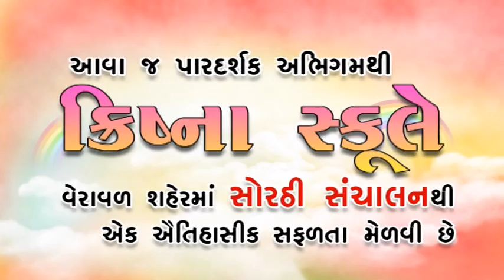Krishna School Veraval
Make your Dream advertisement
SK Media Junagadh Mo. 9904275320, 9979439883